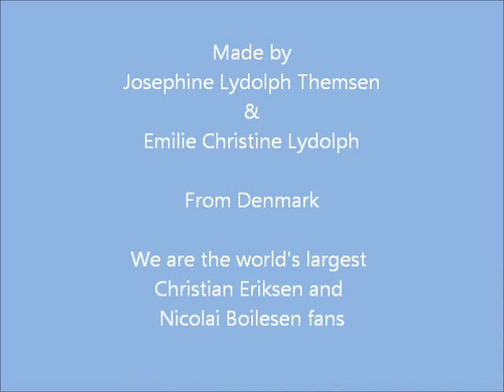Christian Eriksen and Nicolai Boilesen video!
It is a video about Christian Eriksen and Nicolai Boilesen which is made of Emilie and Josephine. We hope you like it!